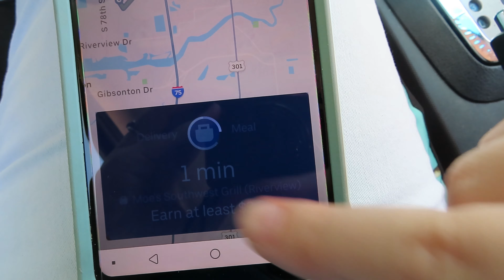Food Delivery during Pandemic! UBER EATS Ride Along (total pay)